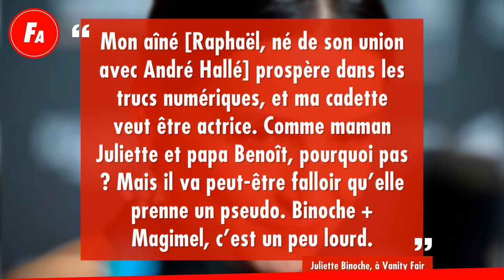Juliette Binoche Et Benoît Magimel Leur Fille Hannah Devient Actrice À Son Tour !